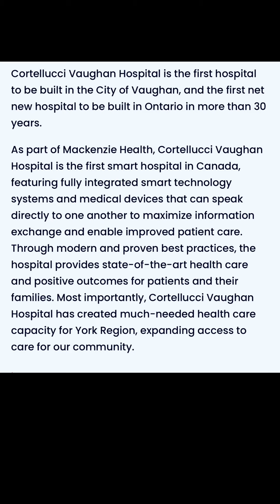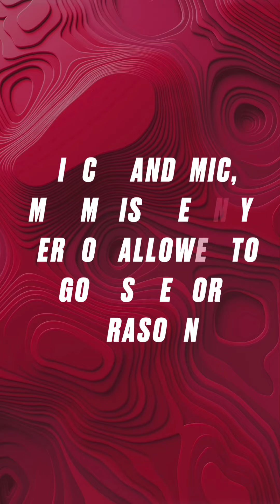Baby number two Gender Reveal!!! | hospital | ultrasound | healthy baby❤️| Team CrisLinMae